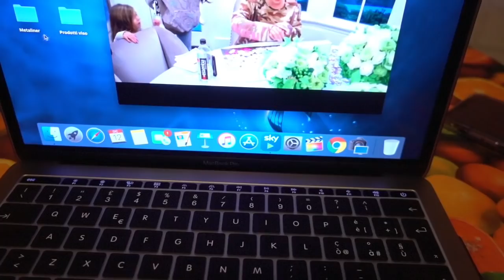FILM NATALIZI DA VEDERE ASSOLUTAMENTE! | Vlogmas #12